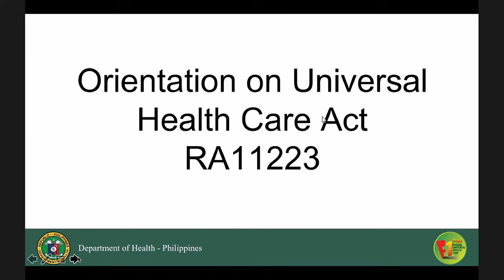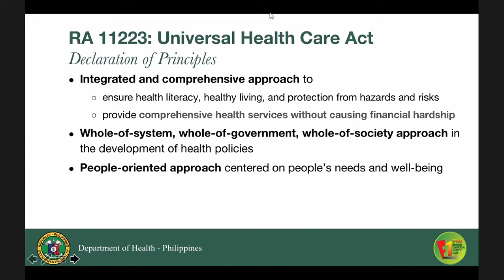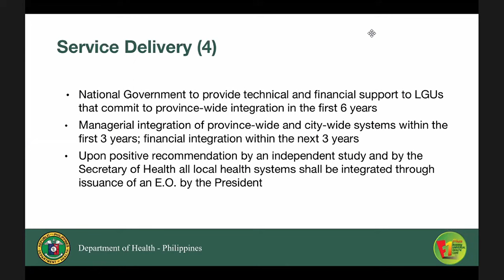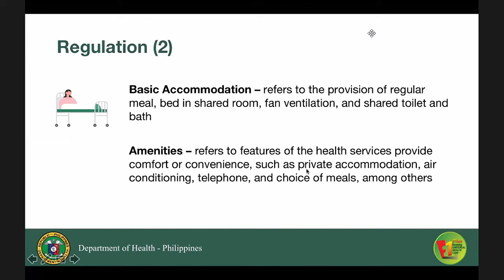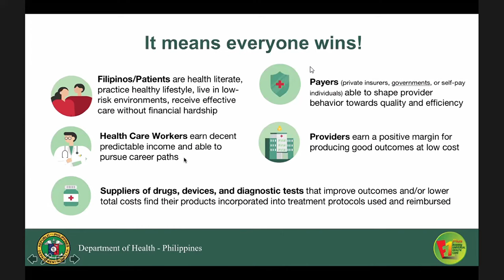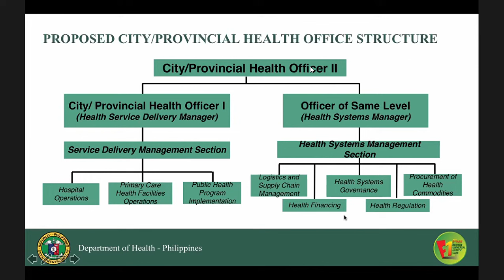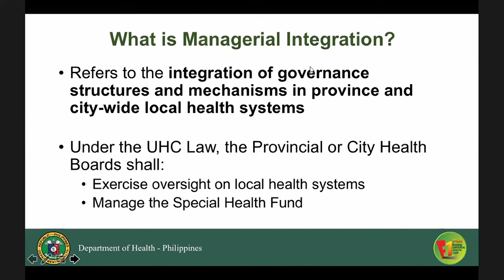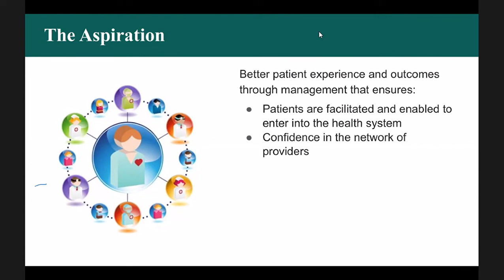PCM ORIENTATION ON UNIVERSAL HEALTH CARE ACT RA 11223 PART 1